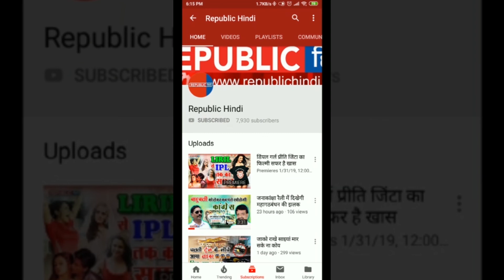खूबसूरत अदाकारा लीना चंद्रावरकर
80 के दशक में कई एक्ट्रेस रहीं जिन्होंने अपनी एक्टिंग के साथ-साथ अपनी मनमोहक अदाओं और खूबसूरती के जरिए लाखों लोगों के दिलों पर राज किया, इनमें से एक एक्ट्रेस रहीं लीना चंद्रावरकर.